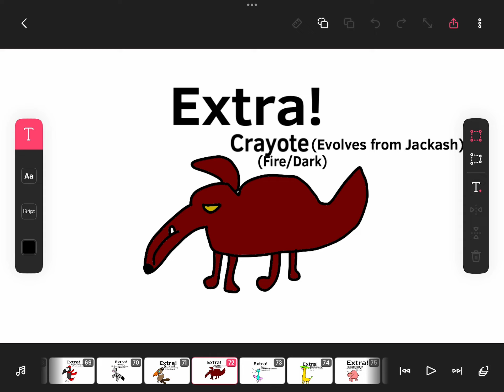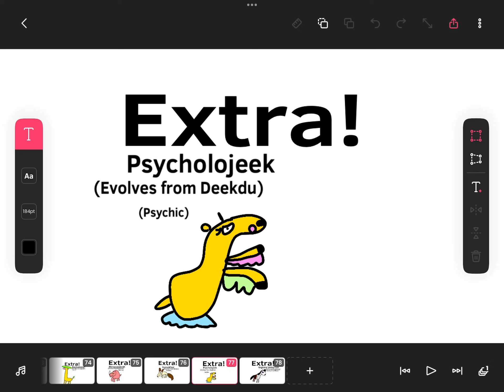(Forgot 2 Record) Some more Extras!